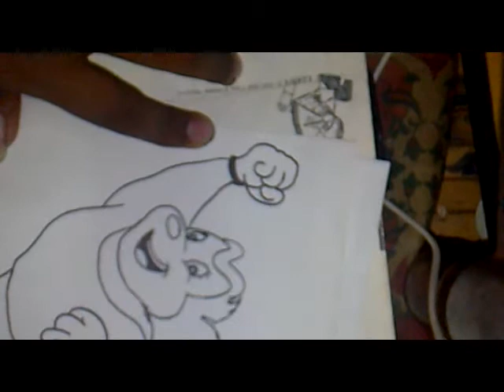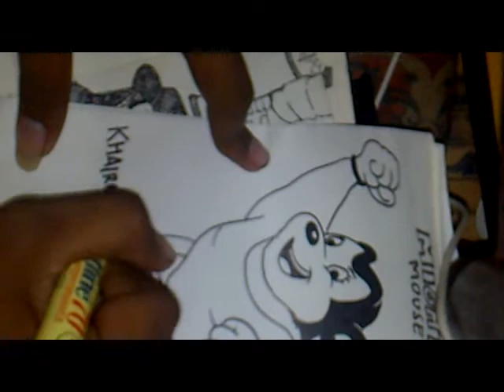How to draw Mighty mouse